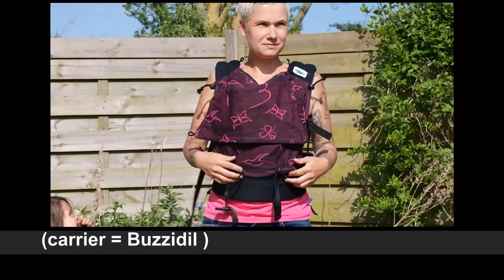Front carry with a full buckle carrier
How to use a full buckle carrier - front carry

Carrier: buzzidil